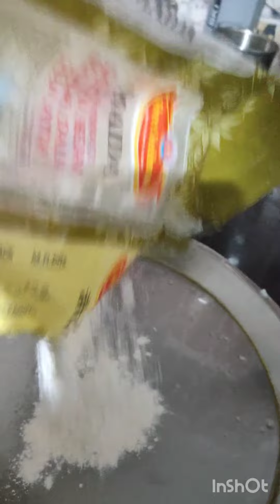gobhi Manchurian # video #